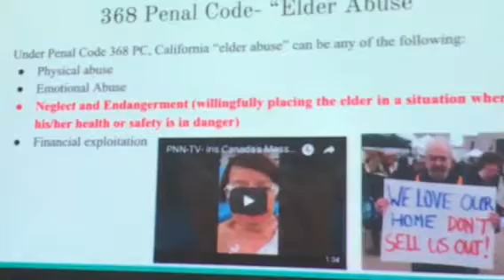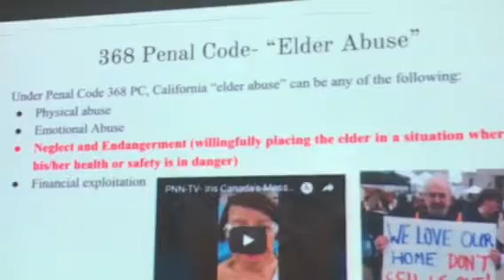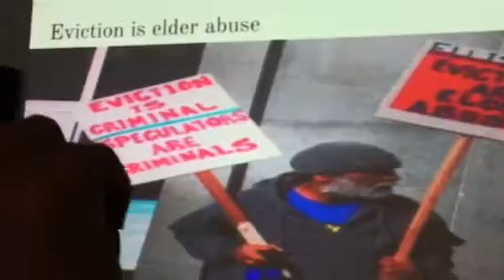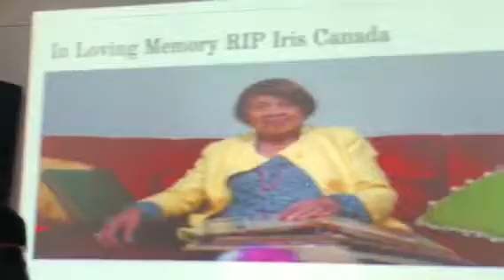PNNKEXU-Youth Poverty Skolaz radio Final 18